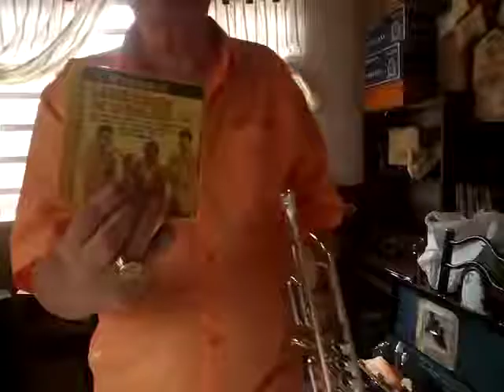SÉRGIO AND HIS TRUMPET PLAY LOUIS ARMSTRONG & THE DUKES OF DIXIELAND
* Happy New Year for All my Friends and my Family.

* O conteúdo deste vídeo é destinado ao público em geral, livre para crianças.

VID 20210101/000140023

Track List

1 - DIXIE
2 - WOLVERINE BLUES
3 - SOUTH
4 - SWEET GEORGIA BROWN
5 - WASHINGTON & LEE SWING

CD LOUIS ARMSTRONG AND THE DUKES OF DIXIELAND

Principal Trumpete Solo on CD by Louis Armstrong

Trumpet Solo on Video by Sergio Glingani Salomão - 1st Trumpet, Bandleader of Dixie Swingers Jazz Band - Lindoia/SP-BR🇧🇷
m Ano Novo com muita saúde,paz e tranquilidade. Namastê, Salam Maleikum.